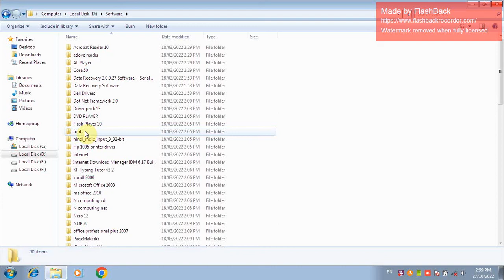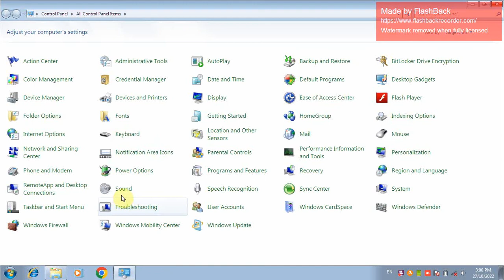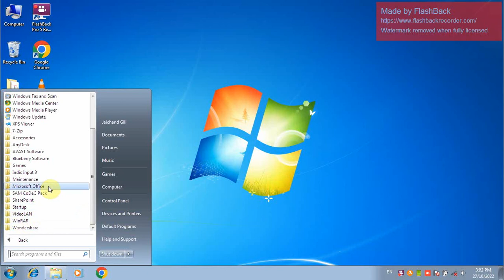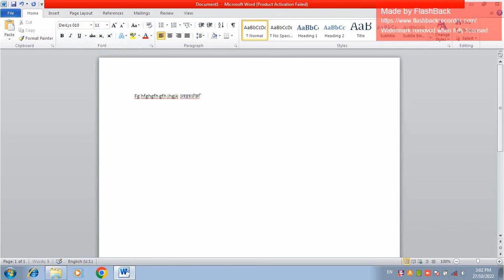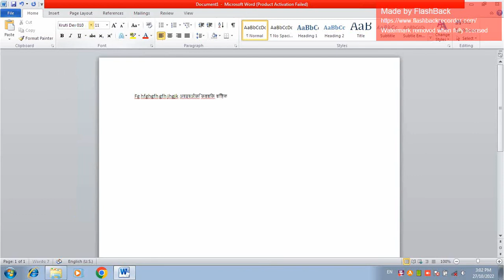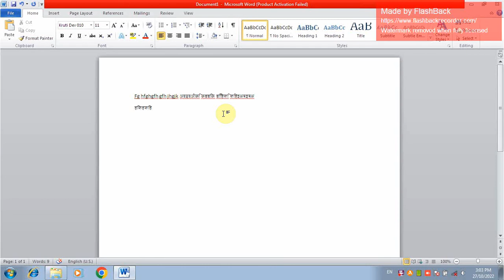Computer Me Hindi Ka Font Kese Dale/Install Kare